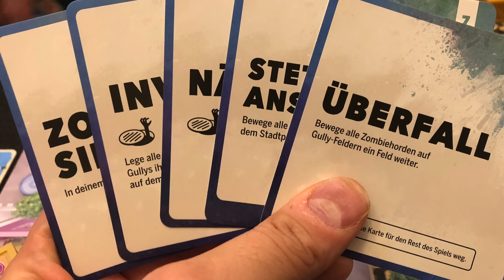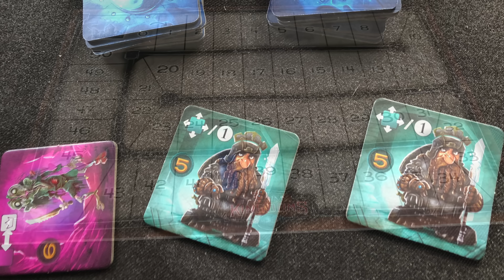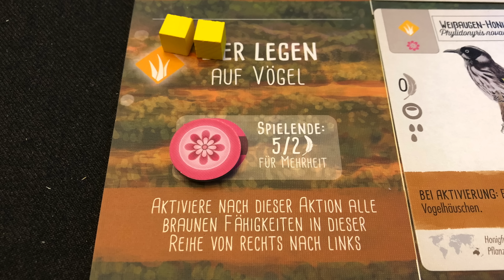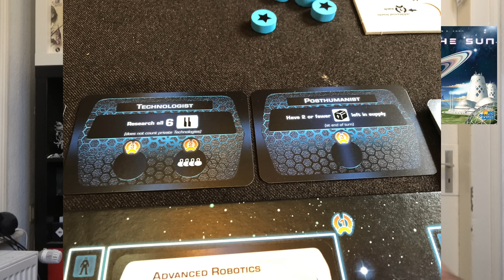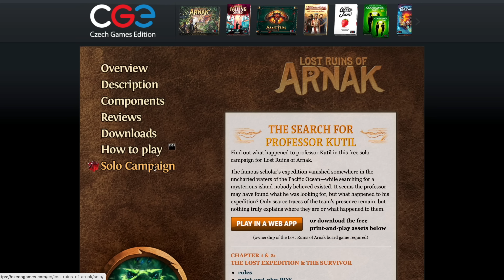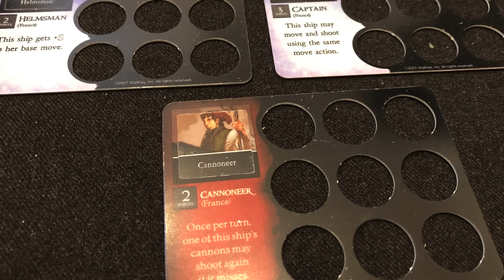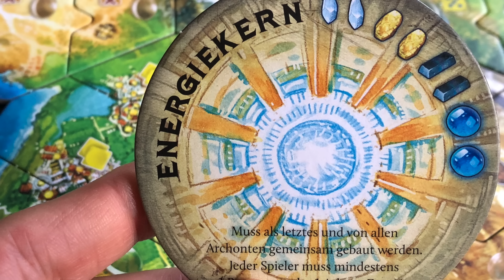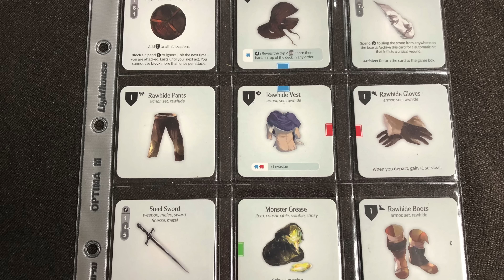Gezockt! Positive Überraschungen & Große Enttäuschungen - Kurzfazit zu 14 Spielen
00:00 Begrüßung
01:28 Zombie Teenz Evolution
12:47 Claim Kingdoms
16:46 Cross Clues
20:44 Flügelschlag Ozeanien
24:46 Biss 20
28:14 Beyond the Sun
34:23 Destinies
41:39 Die verlorenen Ruinen von Arnak Solokampagne
42:35 Meadow
46:04 Piraten der spanischen Meere
49:59 Riftforce
52:42 Atlantis Rising
56:49 Red Rising
1:04:36 Kingdom Death: Monster
1:11:11 Ausblick

Vielen Dank!

Weitere Unterstützungsmöglichkeiten:
 ◼︎ Moralisch ◼︎

▸▸▸▸▸▸ Meine Ausrüstung:
▸▸▸ Mein glasklarer Ton